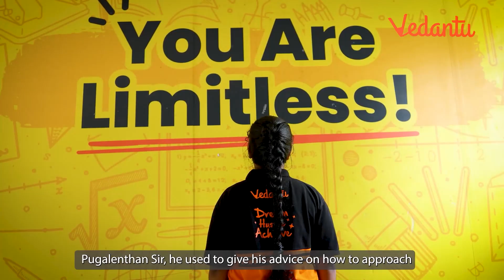Journey Of Nizhoni Aravinth (Cat) AIR 621 | NEET 2025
📚𝐎𝐟𝐟𝐥𝐢𝐧𝐞 𝐂𝐨𝐮𝐫𝐬𝐞𝐬 - 𝐄𝐱𝐩𝐥𝐨𝐫𝐞 𝐕𝐞𝐝𝐚𝐧𝐭𝐮 𝐋𝐞𝐚𝐫𝐧𝐢𝐧𝐠 𝐂𝐞𝐧𝐭𝐞𝐫𝐬 𝐍𝐞𝐚𝐫 𝐘𝐨𝐮

Meet your favourite teacher, Shimon Joseph Sir, an IIT Madras graduate and a KVPY Scholar (JEE Main Tamil Nadu State Rank 5).